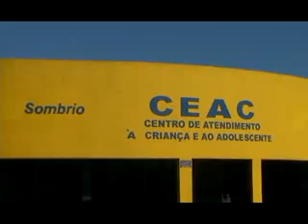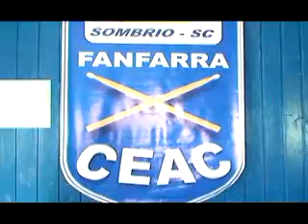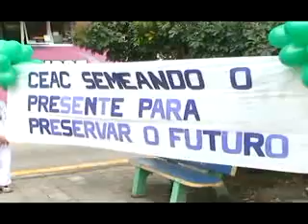Programação ARTV - Canal 5 - AO VIVO Ceac de Sombrio - ARTV